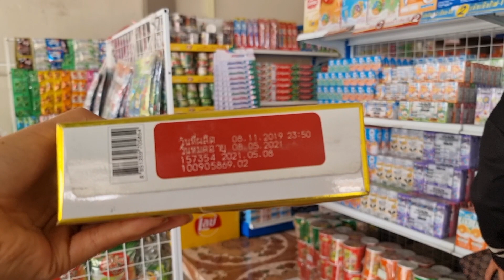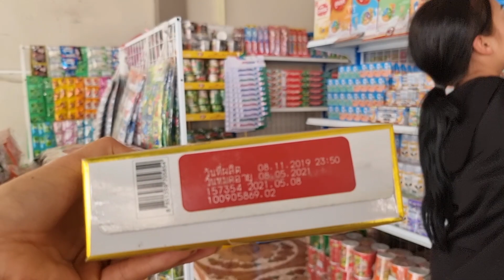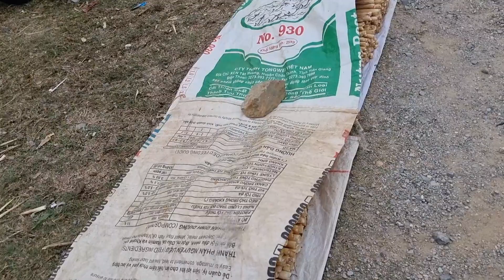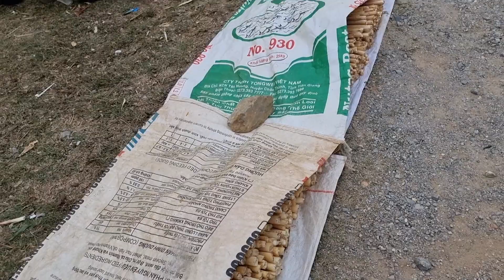yuav ntsuag xyoob qeeg mus noj os